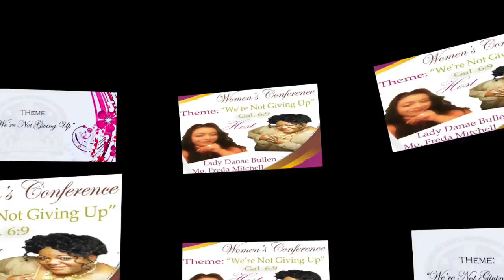Women's Con.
This video is about Women's Con.